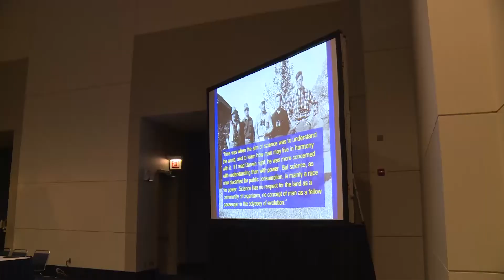Interview with Paul F-Brandwein Lecturer, Curt Meine at NSTA 2015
NSTA TV catches up with the Paul F-Brandwein Lecturer, Curt Meine, to hear about his lecture, Teaching Tomorrow’s Conservation Leaders, Lessons from Aldo Leopold and his work.